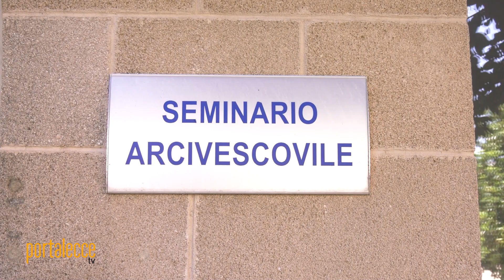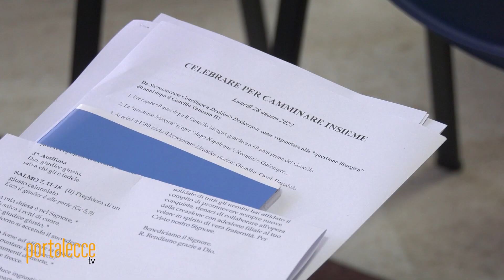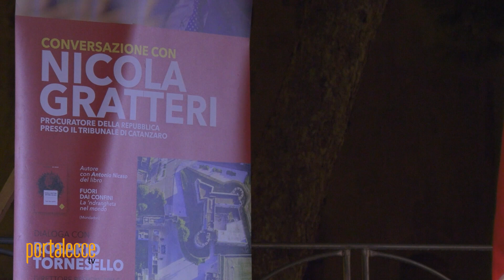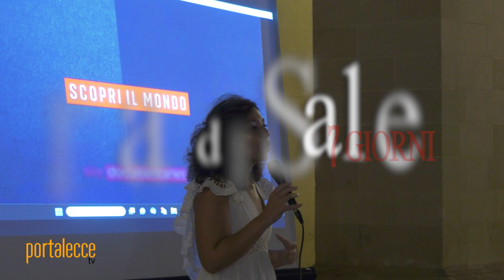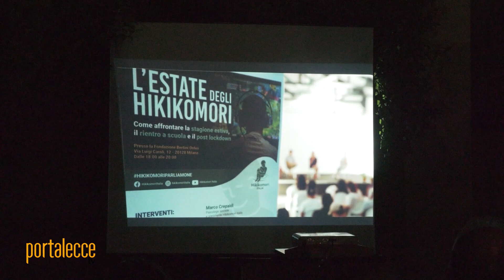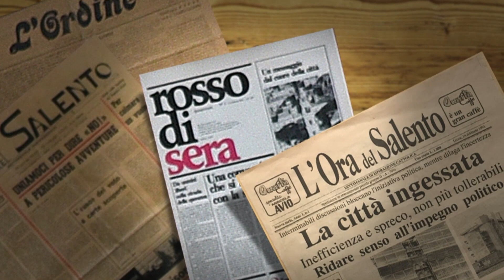L'Ora del Salento 7giorni - Puntata del 6 settembre 2023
Tre i servizi del magazine settimanale di Portalecce Tv diretto da Don Emanuele Tramacere

- Insieme: celebrare e camminare. Preti e laici uniti all’inizio del nuovo anno pastorale. (di Paolo Longo)
- Gratteri a Vernole. Un faro sulla criminalità organizzata: segnali di legalità al territorio. (di Riccardo Longo)
- “Essere Hikikomori: la mia vita in una stanza” Una serata-cinema con i giovani della Caritas. (di Paolo Longo)